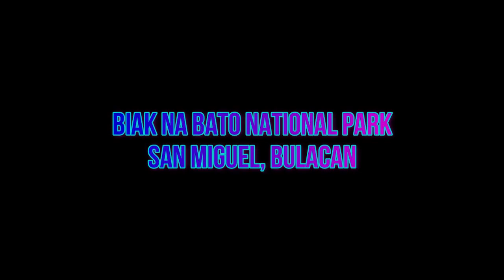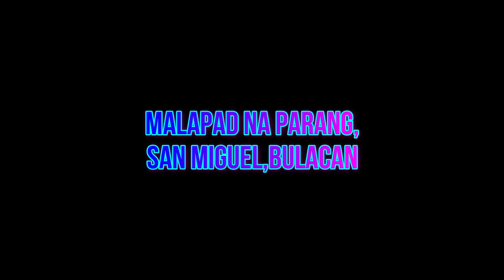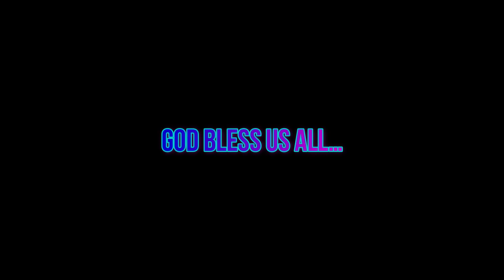Banal na Bundok at Holy Trinity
Statue of Holy Trinity and Sacred Mountain in San Miguel, Bulacan